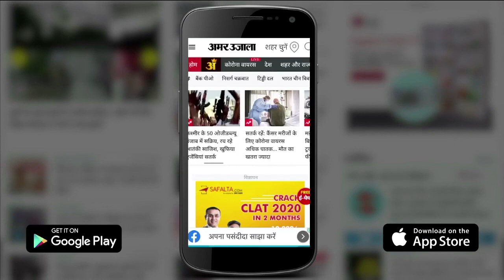2 करोड़ श्रमिकों के खातों में योगी सरकार भेजेगी भत्ता | CM Yogi give Allowance To Two Crore Workers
सीएम योगी आदित्यनाथ प्रदेश के दो करोड़ श्रमिकों के खातों में सोमवार को भत्ता भेजेंगे। कोरोना की तीसरी लहर को देखते हुए सरकार ने ये फैसला किया है।CM Yogi give Allowance To Two Crore Workers